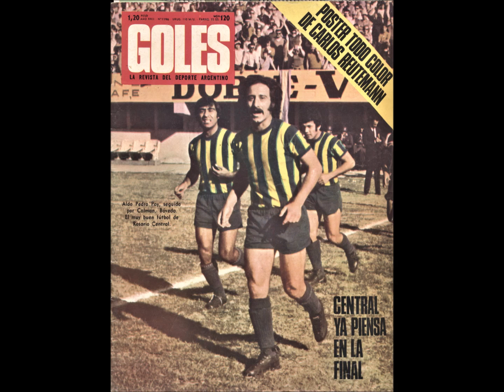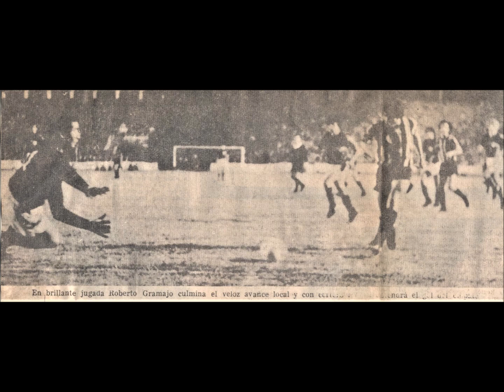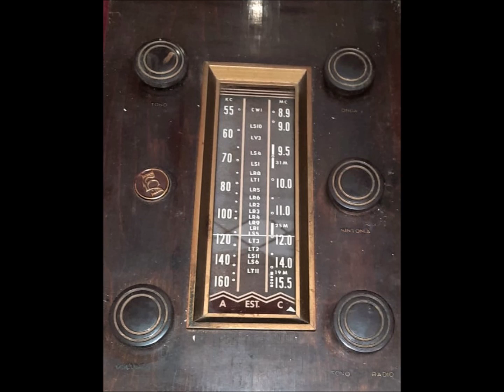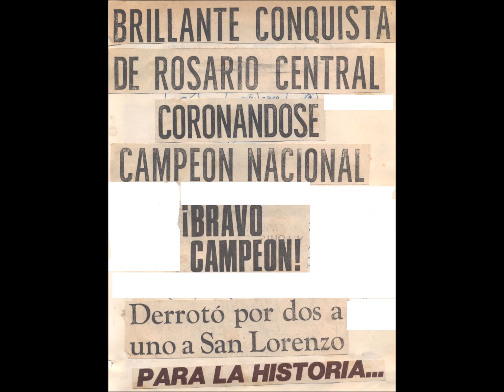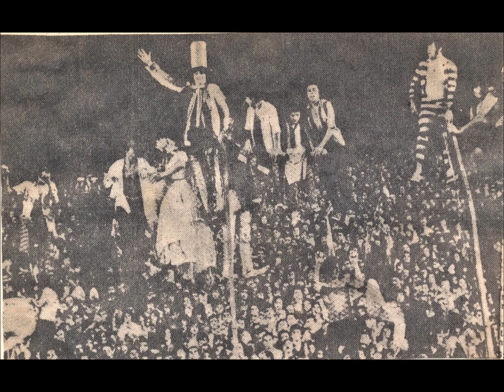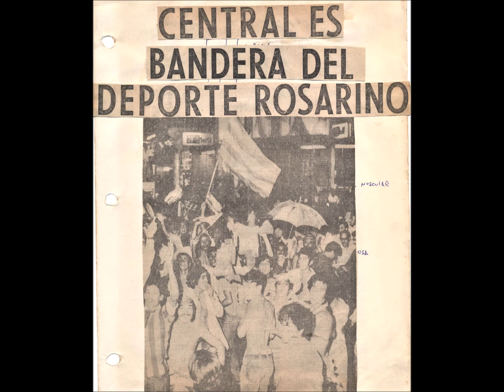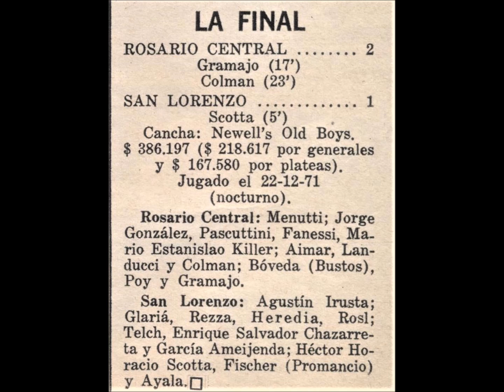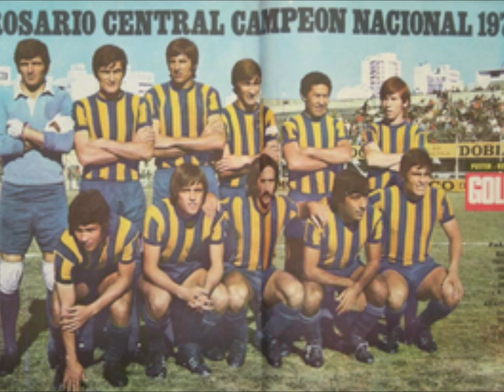Rosario Central Campeón Nacional 1971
Vinilo con relatos de Oscar Marino y comentarios de Carlos Fechenbach en la transmisión de LR4 Radio Splendid del 22 de diciembre de 1971.